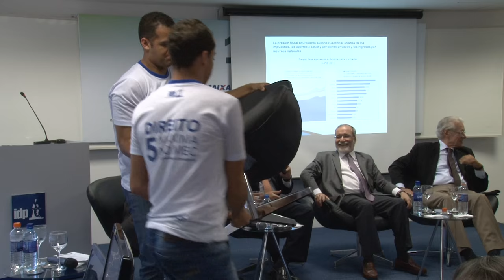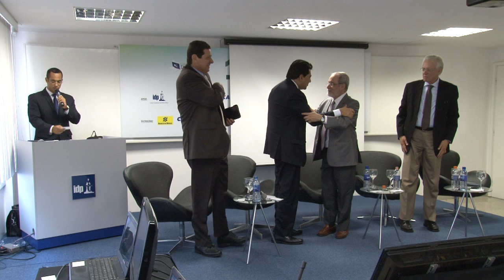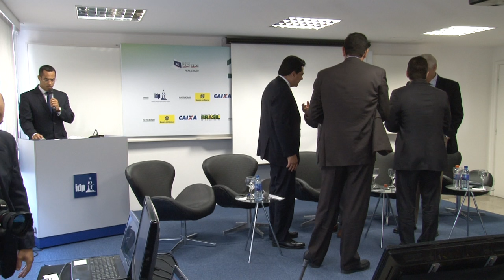1º Encontro Diálogos Estratégicos: PIS/COFINS - Primeiro Painel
No dia 18 de agosto de 2015, a Escola de Direito de Brasília (EDB/IDP) realizou o primeiro encontro da série "Diálogos Estratégicos" que teve como tema a reforma tributária do PIS/COFINS. O tema do primeiro painel foi "Aspectos Conceituais e Históricos do PIS/COFINS". Estavam presentes Everardo Maciel (Professor da EDB/IDP e ex-secretário da Receita Federal - 1995 e 2002), Fernando Rezende (Professor da Fundação Getulio Vargas - EBAPE/FGV), Marcio Verdi (Secretário-Executivo do Centro Interamericano de Administrações Tributárias - CIAT) e Martus Tavares (Vice-presidente de Assuntos Corporativos da Bunge Brasil). O painel teve como moderador o Deputado e relator da Medida Provisória nº 668, Manoel Júnior.